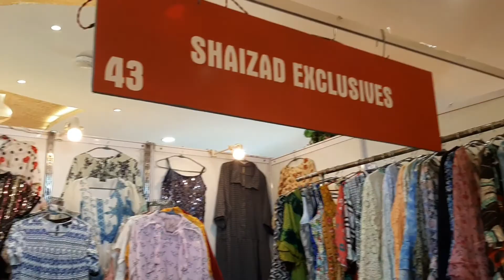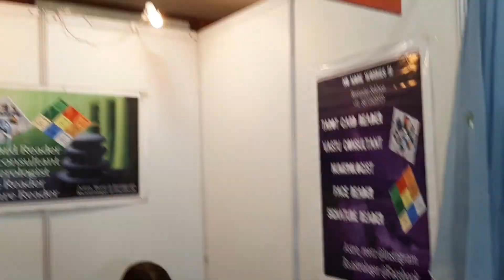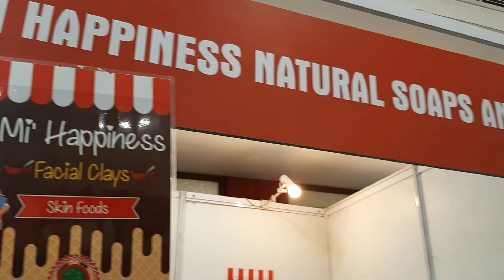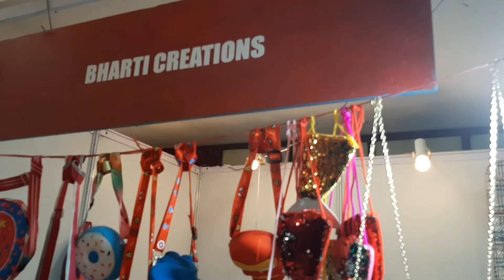Patiala Exhibition || Aaj gye exhibition dekhn 👜👠📿💄💍🛍️ || Sandhu Family Vlog's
SANDHU FAMILY VLOG'S